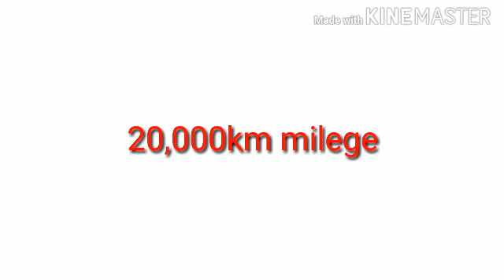Second hand car for sale in Tamil nadu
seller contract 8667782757